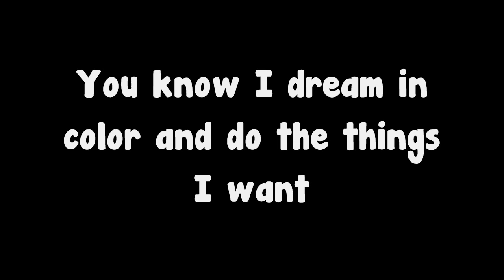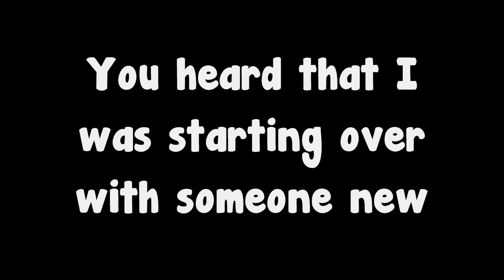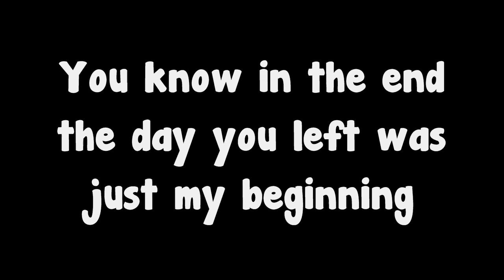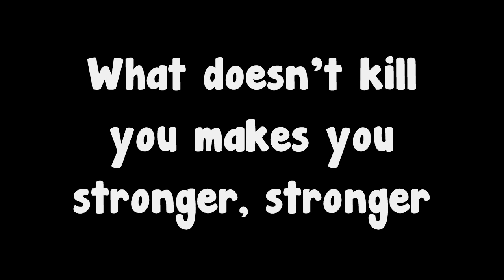What Doesn't Kill You (Stronger) - Kelly Clarkson (Lyrics) HD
I did this lyric video because someone requested it. If you have any requests, please leave one in the comments below. And if any lyrics are wrong, I do apologize. I do not claim to own the audio or lyrics. Just the video itself is owned and licensed by me. Thank you. Enjoy :)

**For copyright reasons, I pitched this in the slightest way.